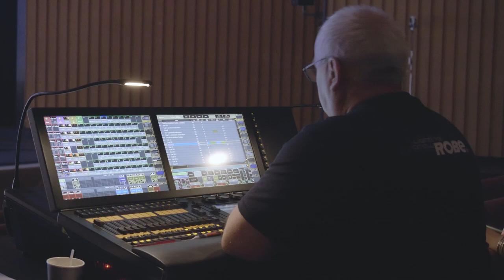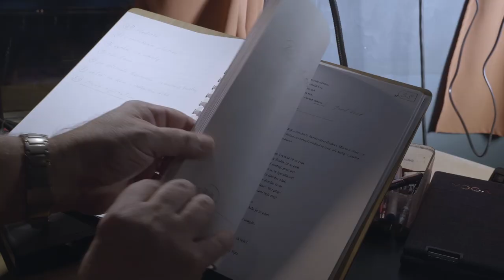Mistr osvětlení – Národní divadlo moravskoslezské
Stanislav Dvořák si své povolání vybral už v dětském věku. Přestože prošel všemi jevištními profesemi, light design je pro něj zásadní. Co obnáší jeho práce a v jakém prostředí denně pracuje prozradí V. díl Profesionálů, série minidokumentů o divadelních profesích.

Když se řekne divadlo, většina lidí si představí hlediště, jeviště, diváky a umělce. Ke každé premiéře vede ale dlouhá cesta. A na ní můžete potkat řadu lidí, které na jevišti neuvidíte. Jejich práci však ano. Rádi bychom vám touto sérií postupně představili jedinečné zaměstnance NDM, kteří žijí svou prací a divadlem. Jejich zkušenosti a dovednosti jsou pro nás nedocenitelné, zvláště v době, kdy se kvalitní řemeslná práce ze společnosti pomalu vytrácí. Tito lidé tvoří základní pilíře všeho divadelního dění, a přesto nejsou jejich jména ani tváře známé či středem pozornosti. Dokumenty série Profesionálové vám proto představí tyto mimořádné osobnosti a odhalí zajímavá zákoutí divadelního prostředí, zároveň však také vysvětlí, co jednotlivé netradiční profese obnáší. Sérii pro Vás připravuje NDM extra společně s multimediálním oddělením a dramaturgyní a skrytou moderátorkou Sandrou Procházkovou.